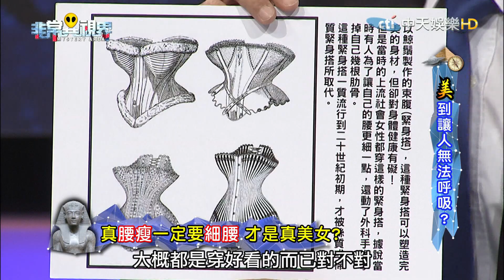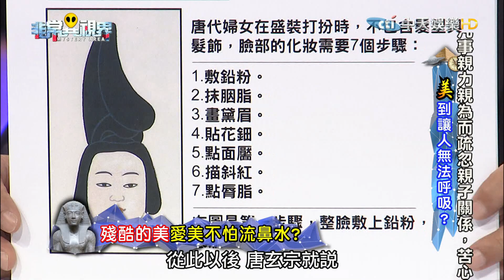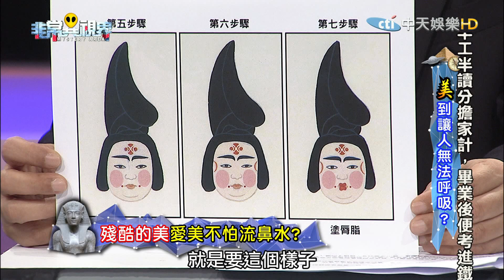【邱教授說故事】裹小腳真的只是因為滿足男性需求？《非常異視界》